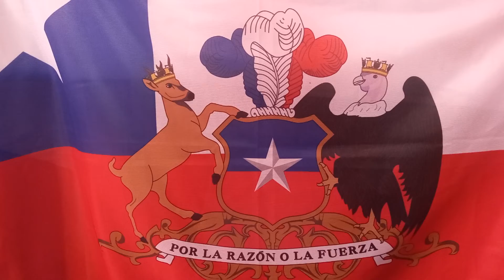Les deseo unas felices Fiestas Patrias